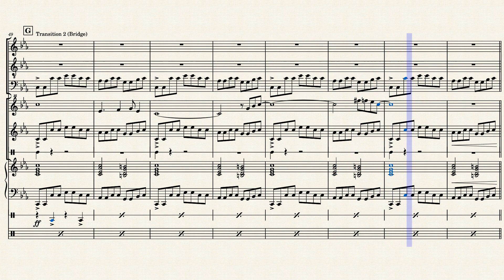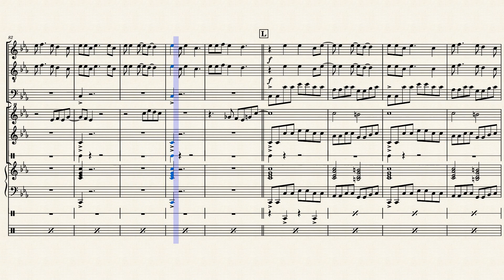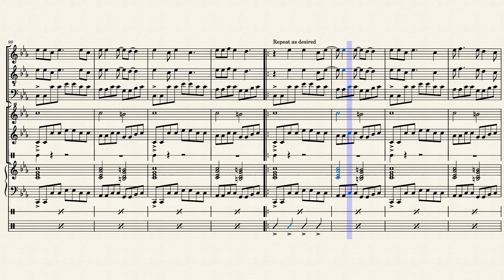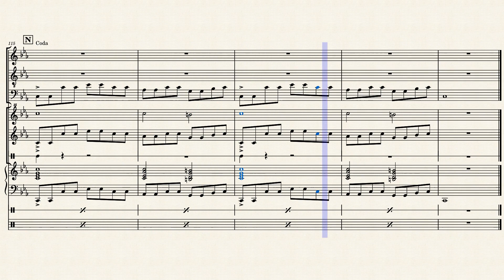Arrangement: Sweet Dreams (Are Made of This)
Although I don't normally do pop and rock music arrangements considering my tendency to do these arrangements on impulse, I did decide to go ahead and do this since it's been stuck in my head. This is my take on the famous Eurythmics number "Sweet Dreams (Are Made of This)." I just did it with the instruments I trust, plus I used a new one for the first time (percussion synthesizer).

The official lineup is as follows:

Alto saxophone
Tenor saxophone
Baritone saxophone
Glockenspiel
Vibraphone
Concert bass drum
Piano
Percussion synthesizer
Battery (marching) bass drums

NOTE: I based this arrangement on the single/album version, not the original 12" version, which is longer. I think I made this too long, though.